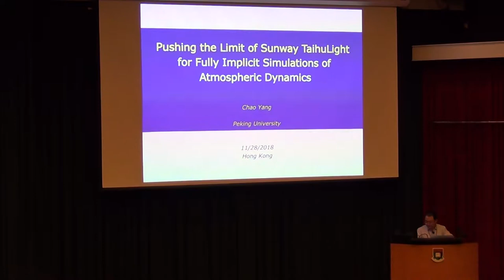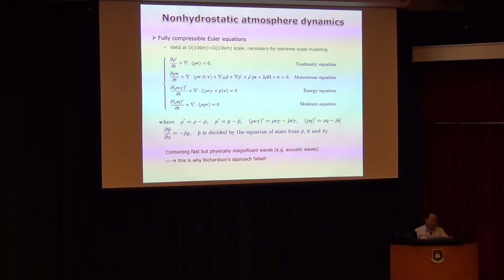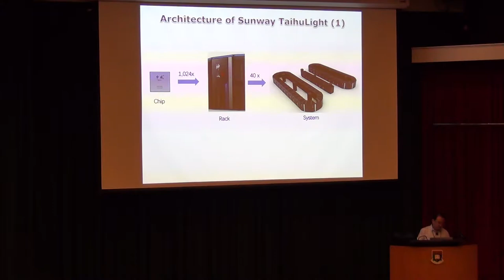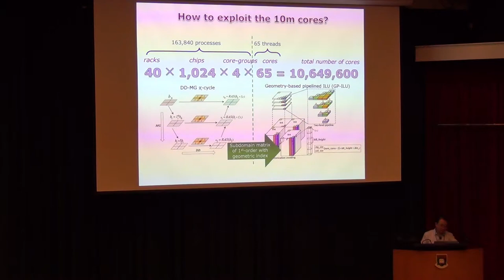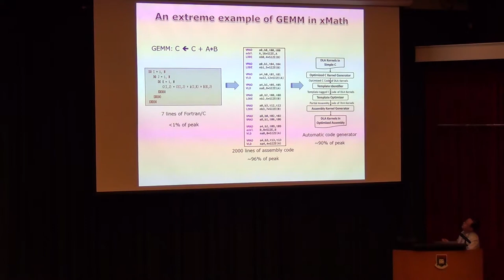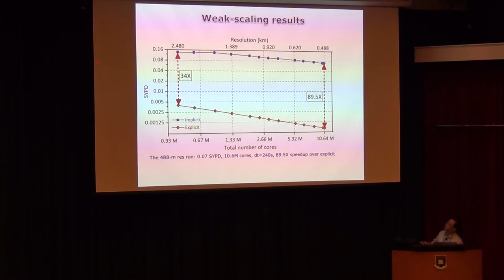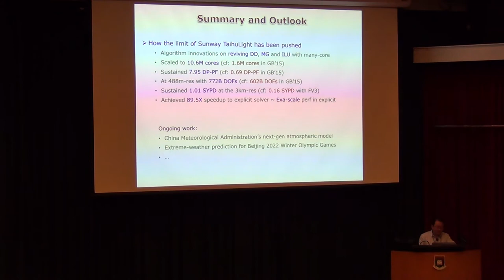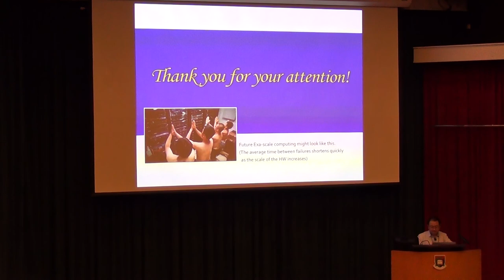Dr. Chao Yang:"Pushing the Limit of Sunway TaihuLight for Fully Implicit Simul of Atmosph Dyn"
Presentation by Chao Yang on "Pushing the Limit of Sunway TaihuLight for Fully Implicit Simulations of Atmospheric Dynamics" on 11/28/2018

Symposium on “Big Data Challenges for Predictive Modeling of Complex Systems” organized by the Institute for Mathematical Research (IMR) at the University of Hong Kong (HKU) in collaboration with the University of Notre Dame's Center for Informatics and Computational Science (CICS)